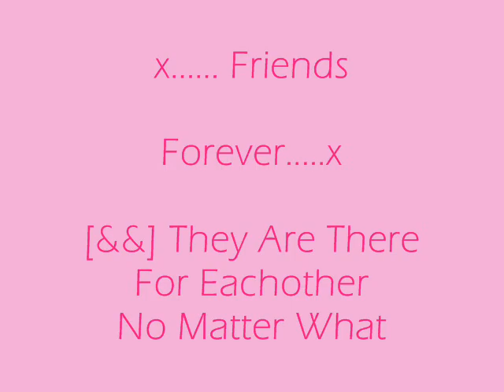x....Friends Forver By Nicoleeee!!....x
Friends Forever balby carr skule!!!